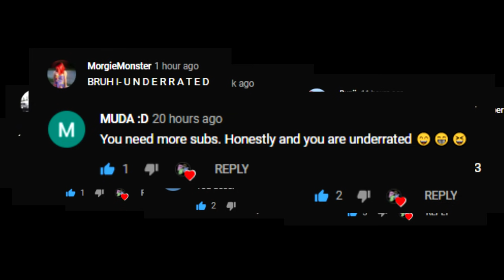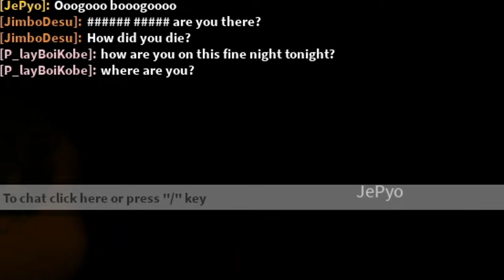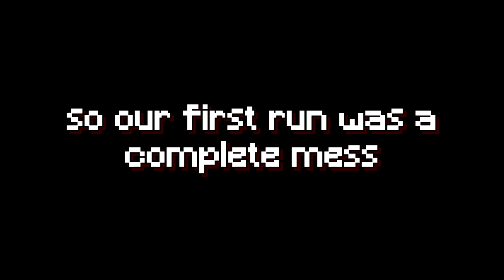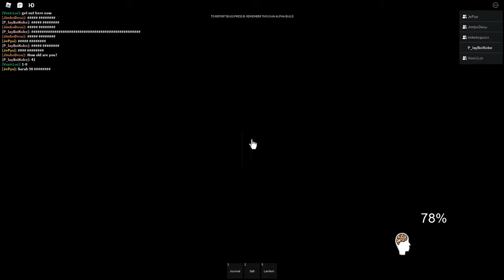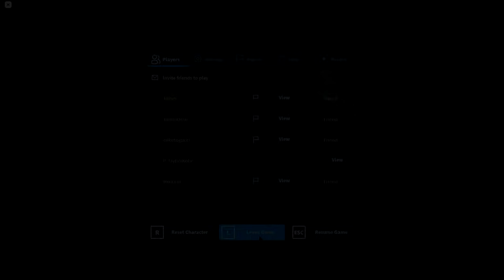5 Idiots Face Their Biggest Fears...School | Roblox Paranormica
Thanks to the big support from our last roblox video we decided to play Paranormica again!

I'm playing Layers Of Fear 2 which is another horror game you should check out (: